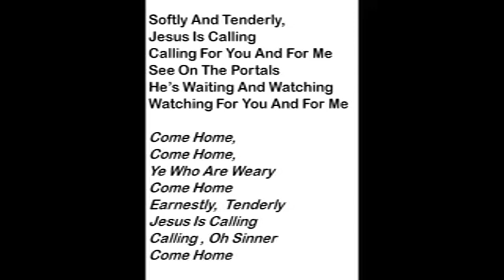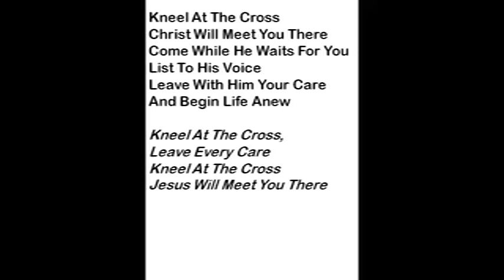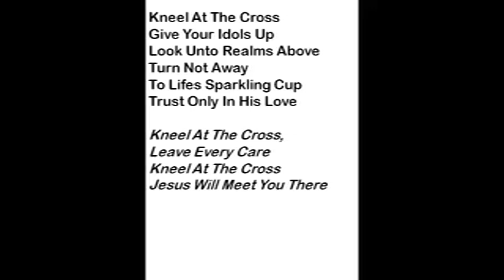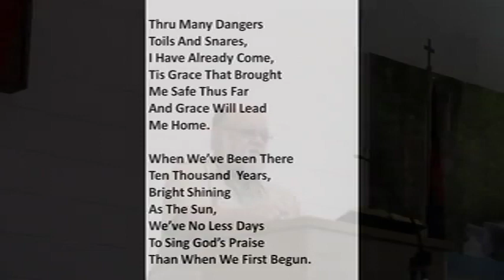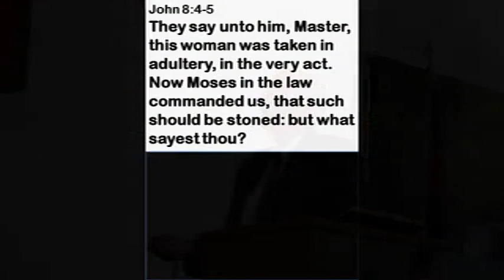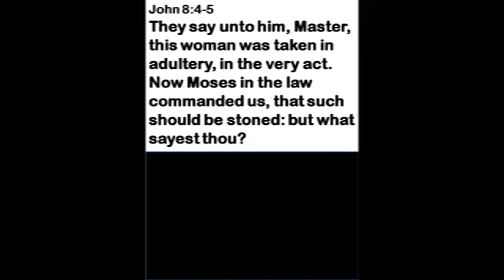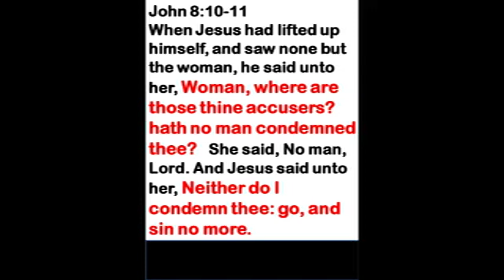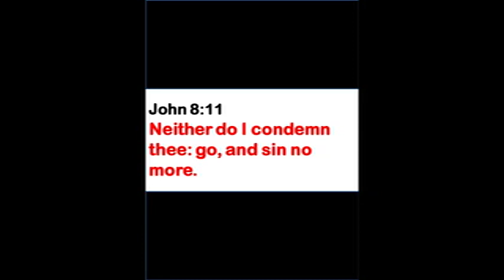Some of the miracles done by Jesus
Jesus did many miracles in his 3 1/2 year ministry . . . I've highlighted only a few of them here . . . a few of my favorites.